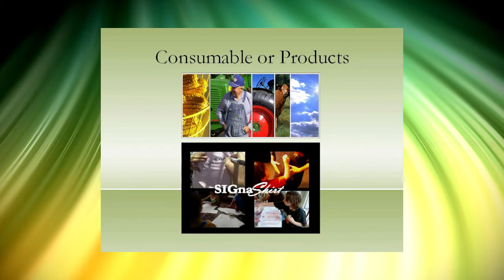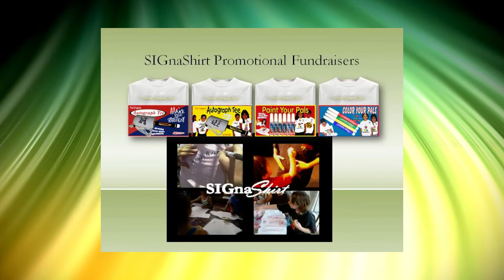Video 21 -- The Best Injured Marines Charity Fundraiser Products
Video 21 of a 30 video suite created complimentary of SIGnaShirt Specialties Promotional Fundraisers to increase your Injured Marines Charity fundraiser profits.  The perfect Injured Marines Charity fundraiser information channel, for all your Injured Marines Charity fundraisers and fundraising activities, designed for schools, camps, clubs, teams and scouts with custom Injured Marines Charity shirts you design online.

WHOLESALE Injured Marines Charity Fundraiser 'Custom Branded' Shirts, Craft Kits, Creativity Kits and promotional products with Your Injured Marines Charity Logo at;